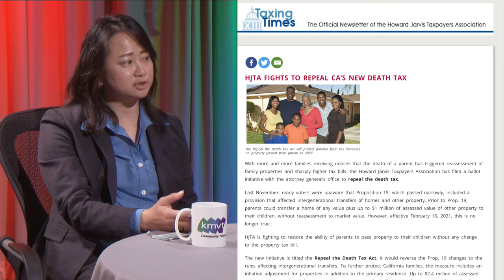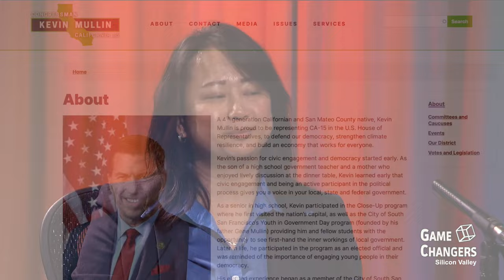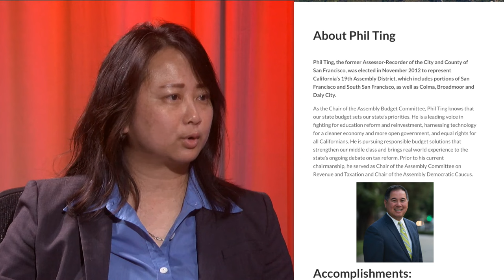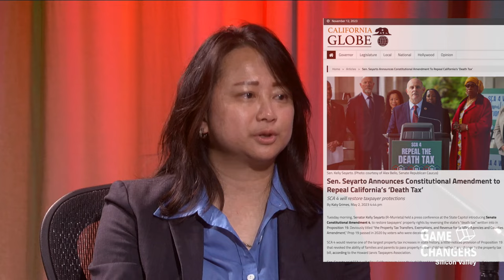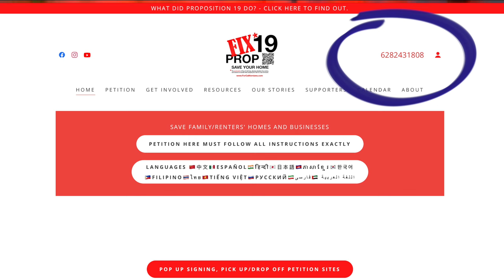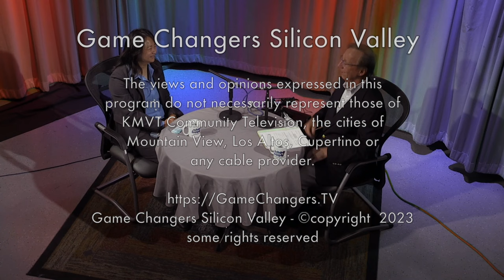CA Tax Law Turns on Seniors who Inherit a Parent's Property - Proposition 19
Case study on injustice via inheritance tax law known as Prop 19
00:00  Introduction to Proposition 19
01:13  The history of Propositions 13, 58, and 193
02:46  Analysis of Previous Propositions 13, 58, and 193.
03:39 Property Inheritance Rules
05:54 Complexities of Inheritance Rules.
08:40 Fix Prop 19 Campaign
09:04 The legislature's failure to address issues with Prop 19.
12:03  Advocacy and Hypocrisy by our Lawmakers in Sacramento
13:13  Funding and Political Influence Special Interests.
14:23  The petition to repeal the death tax
15:40  Information on how to follow up and get involved with the campaign